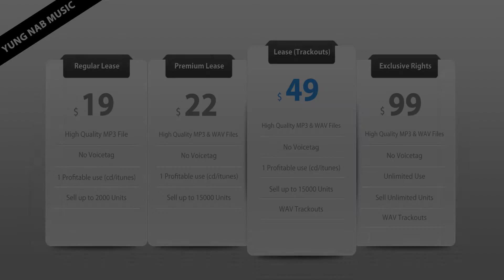Wiz Khalifa / Lil Wayne / Tyga Type Beat - I Get it ( HipHop/Rap Instrumental 2015 )